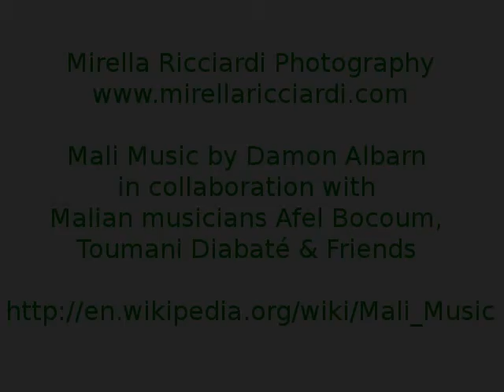Old Africa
Mirella Ricciardi Photography

Mali Music by Damon Albarn
in collaboration with
Malian musicians Afel Bocoum,
Toumani Diabaté & Friends